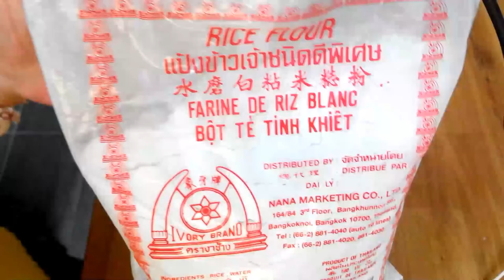一看就會的經典蘿蔔糕 Daikon Cake！！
Recipe for three trays (22cm x 12cm x 7cm):

Daikon 2000g
Cold water 600ml
Dried Shiitake 8-10 pieces (Soaked in cold water 2-3 hrs, keep the water)
Cantonese Sausages 2-3 Sausages
Dried Scallop or dried shrimp meat100g (Soaked in cold water 2-3hrs, keep the water)
Shallots 1-2
Cured Chinese Pork (Optional) 100g
Dried shrimp bran (Optional) 1-2 tablespoon
Salt 1 Tablespoon
White pepper 1/8 Teaspoon
Chinese five spice 1/8 Teaspoon

1. Grate the daikon. Slice the remaining small chunks. Squeeze out the water into a container for later use. Add 1 tablespoon of salt into the daikon and mix thoroughly. After mixing, remove the residual salt water.

2. Turn stove to medium-high heat. Add 1 tablespoon oil into wok. Add in shallots and stir. Add the chopped shiitake, chopped sausage, scallop/shrimp meat, chopped cured pork(optional), shrimp bran(optional). Add 1/8 teaspoon white pepper and 1/8 teaspoon chinese five spice, keep high heat. Stir fry for 1-2 minutes. Add the water used to soak the shiitake and scallop/shrimp meat, the shredded daikon and the daikon water. Cook until a boil.

3. While waiting for wok to boil, mix rice flour, corn starch and 600ml water in another container. Add mixture gradually into wok once it boils. Stir entire mixture until it reaches a sticky consistency (should take about 1-2 minute) and then turn off heat. Move the mixture into baking tray(s). Oil the trays to avoid sticking.

3. Steam 60-70 minutes. Keep heat on medium. After 60-70 minutes, use a toothpick to check the cake. If nothing sticks on the the toothpick, the cake is ready to fry. Use paper towel to remove moisture on the surface. Remove cake from the tray once it is cooled. Slice into pieces for frying. Remaining portion can be kept in the refrigerator.

4. Turn stove to medium heat. Add 1/2 Teaspoon oil to pan. Fry cake until golden brown on both sides. It's Yummy! Enjoy!